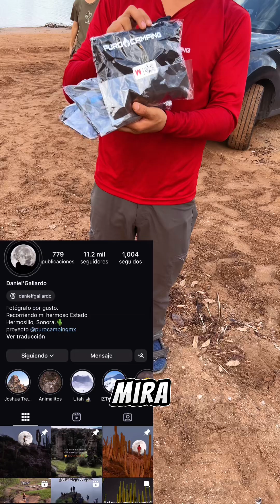Amanecimos en la mejor playa de Mexico